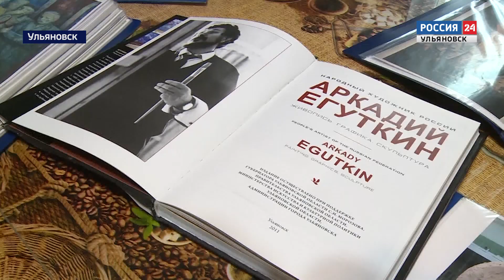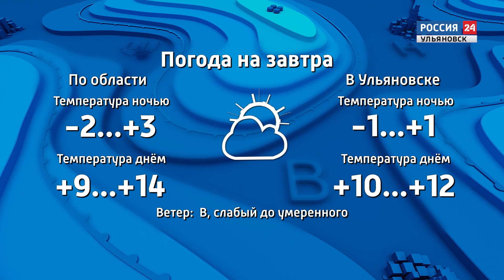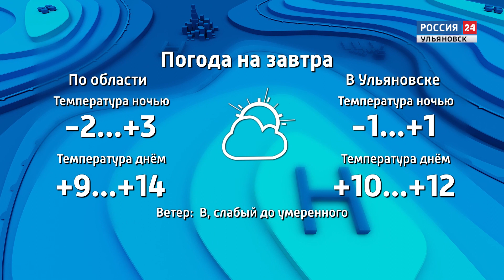Выпуск программы "Вести24" - 28.03.23 - 21.00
Сделать бойцов незаметными. Мастер-класс по плетению маскировочных сетей провели для ТОСовцев. Уникальную технику теперь будут применять по всей области.

Имя Учителя года известно. Областной конкурс выиграла Валерия Незванова из сотого лицея. Впереди штурм всероссийской педагогической вершины.

Мальчишкой он пережил военное лихолетье, зрелым художников возвращается к подвигу народа. Аркадию Егуткину исполнилось 87.